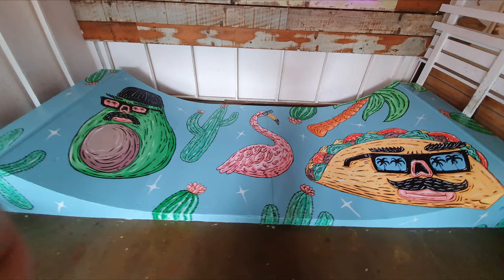Painting a Skateramp at Beach Burrito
Rad times painting the in house skateramp at the Beach Burrito Co Mexican restaurant at Coogee.